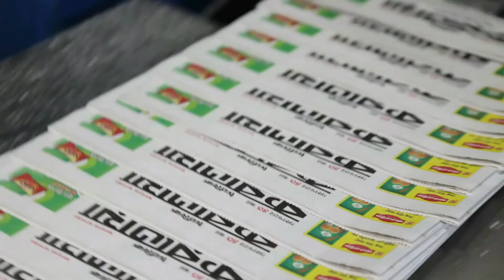সীমাহীন সুযোগ-সুবিধা দেওয়ায় দেশে ভুয়া মুক্তিযোদ্ধা বেড়েছে | মুক্তিযুদ্ধের গল্প | Muktijudder Golpo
সীমাহীন সুযোগ-সুবিধা দেওয়ায় দেশে ভুয়া মুক্তিযোদ্ধা বেড়েছে | Muktijuddho Golpo | মুক্তিযুদ্ধের গল্প | Muktijudder Golpo | Liberation war 1971

Muktijuddho, Muktijuddho Golpo, মুক্তিযুদ্ধের গল্প, Muktijudder Golpo, Liberation war 1971

Daily Karatoa